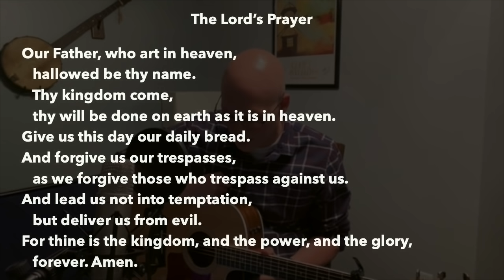Worship - Sunday, May 10, 2020